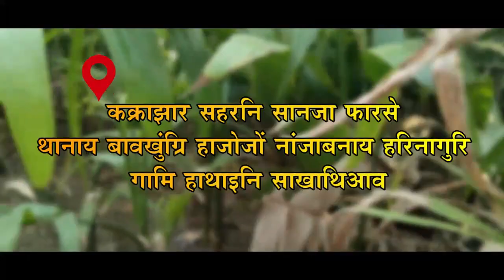उदालगुरि जिल्ला दुलाराय बर' फरायसा आफादनि बान्जायनायाव उदालगुरि बिस्नु राभा क्रिस्ति शंग आव धर्न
उदालगुरि जिल्ला दुलाराय बर' फरायसा आफादनि बान्जायनायाव उदालगुरि बिस्नु राभा क्रिस्ति शंग आव धर्ना हाबाफारि लादों